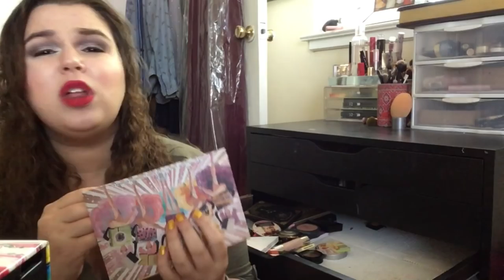Makeup Declutter 2018- Blush, Bronzer, Highlighter, and Cheek Palettes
Hi everyone!  I’m so excited to be decluttering my collection.  I really never thought I would be doing this, but I think it’s time.

Kept: 54
Decluttered: 20

My Makeup in Introduction:
Face: L’Oreal Visible Lift Foundation (Shade: 121 Light Ivory), MAC Strobe Cream, Tre’Stique Mini Concealer Crayon in Bisque, Be a Bombshell Cosmetics Smooth Criminal Powder, Physician’s Formula Concealer 101 in Green
Cheeks:  Well People Bio Brightener Cream in Universal Glow, Benefit Cosmetics Hoola Quickie Contour Stick, Mally x Frozen Elsa Blushing Brilliance Blush and Highlighter in Feisty Blush
Eyes: Lorac Beauty and the Beast Eyeshadow Palette (Shades: Dream It, Romance, Chip In, Inner Beauty, and Tick Tock), Anastasia Beverly Hills Maya Mia Palette (Shade: Deep Brown), EYeko Eye Do Liquid Eyeliner, Covergirl Smoky Shadow Blast in light pink, Tarina Tarantino Dollskin Eye Primer, Ulta Beauty Clear Brow Gel, Lrod and Berry Black Silk Mini Kajal Kohl Liner in 1001 Black Silk, Starlooks Gem Pencil in Ultra Olive, Maybelline Lash Sensational Mascara
Lips: Tarte Tarteist Lip Liner in Latergram, Lorac Pirates of the Caribbean Lip Duo in Sparrow
Nails: Sephora Formula X in Highlighter
Dress: Steinmart